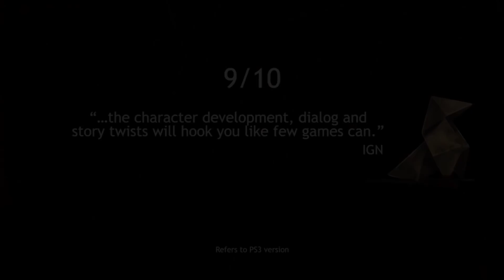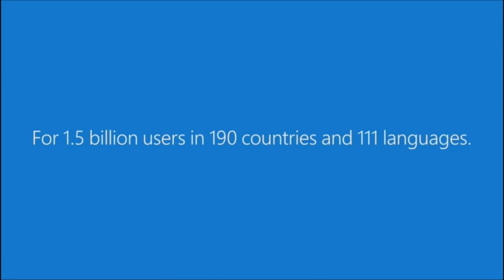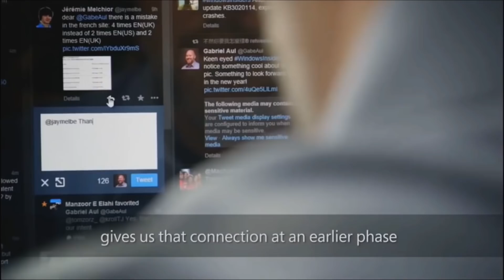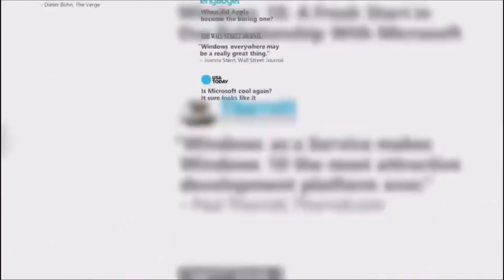E3 Microsoft Konferenz Leak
Die kommende E3 findet vom 11. bis 14. Juni in Los Angeles statt.
Mit der E3 gibt es natürlich immer viele Neuheiten und allgemein viel zu berichten.
Und natürlich sind auch Leaks vor jeder E3 ein riesen Thema und gehören mittlerweile einfach dazu.
Doch schau selbst, was aktuell im Internet über die Microsoft Konferenz geschrieben wird.